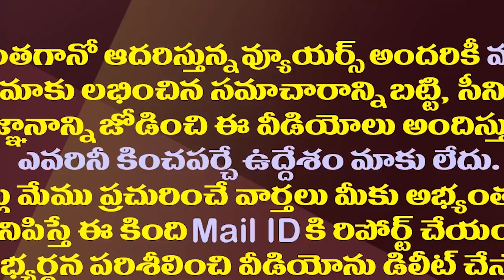తమ్మినేనికి స్పీకర్ గా ఇవే చివరి సమావేశాలా?| This Was Tammineni Sitaram's Last Meeting As Speaker